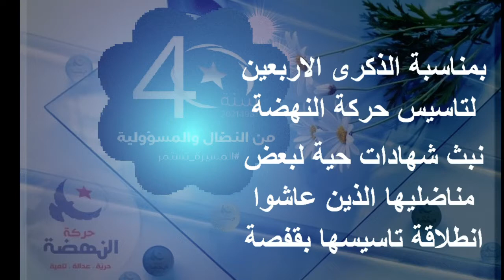محمد الصالح قطيف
40 سنة من النضال والمسؤولية
المسيرة_تستمر
تصوير محمد حسين أحمد